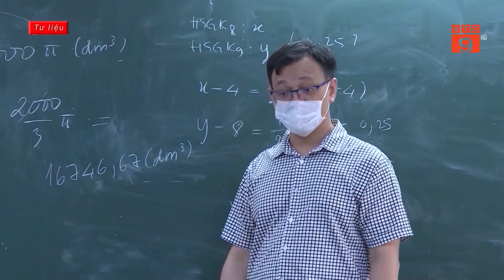TP HCM DỪNG CHO HỌC SINH LỚP 1 ĐẾN TRƯỜNG VÌ 70% PHỤ HUYNH KHÔNG ỦNG HỘ | VTC9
VTC9 | TP HCM DỪNG CHO HỌC SINH LỚP 1 ĐẾN TRƯỜNG VÌ 70% PHỤ HUYNH KHÔNG ỦNG HỘ